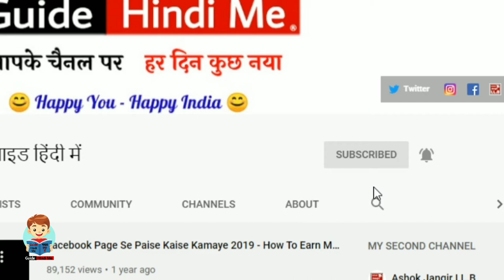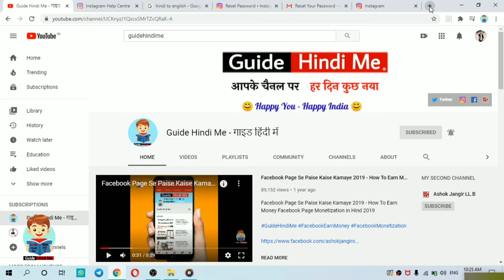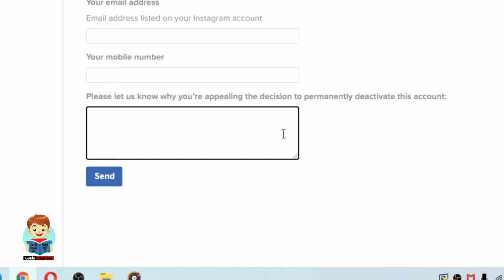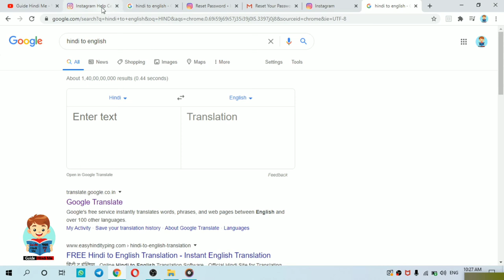How to Recover Disabled Instagram Account | Delete Instagram Account Recover kaise kare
How to get back deleted instagram account | Delete Instagram Account ko wapis kaise laye

Get your Deleted Instagram Account back 100% Guarantee || Bk technical

how to recover deleted instagram account | get back deleted instagram account | Instagram recovery

get back deleted instagram account || INSTAGRAM DELETED MY ACCOUNT RECOVERY !! instagram deleted

How to Recover Disabled Instagram Account | Restore Deactivate Instagram | Hindi Urdu 2019

How to Recover instagram Deleted Account | Restore Deactivated instagram Account Hindi Urdu 2020

How to get back your Deleted Instagram Account in 5 minutes

How to Recover Permanently Deleted Instagram Account | Restore Deleted Instagram Account 2020
Follow ON Social Media Network :-